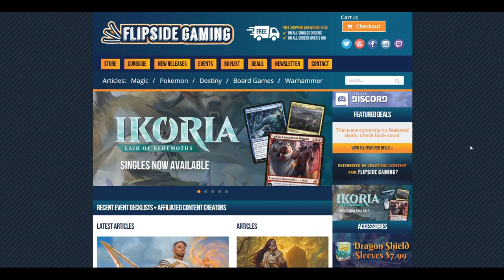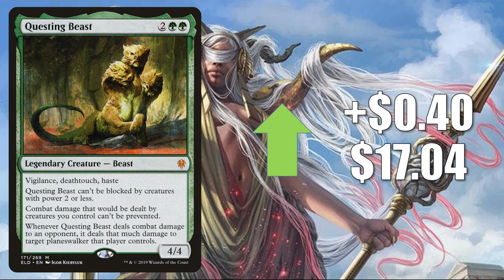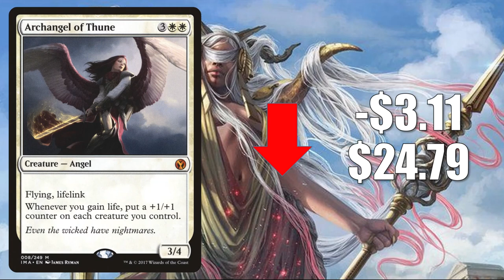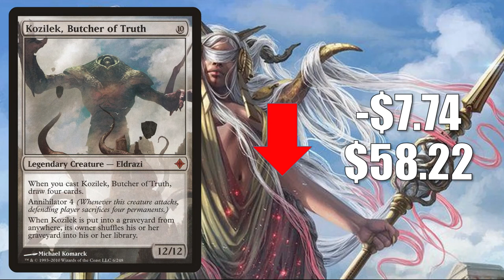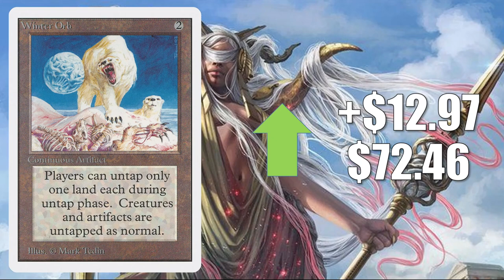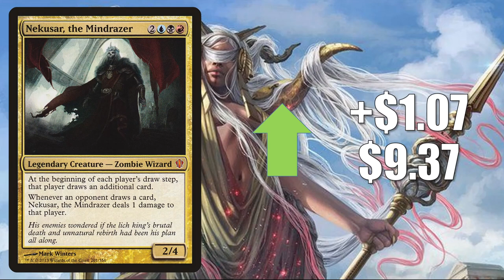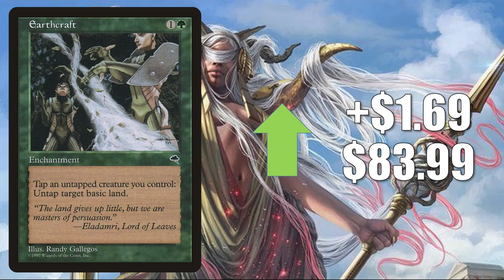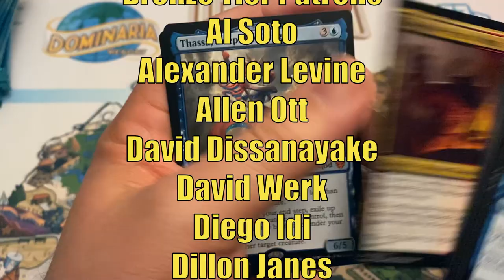MTG Market Watch: Double Masters Set Reveal Impacts Card Prices and More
In this episode of the Magic the Gathering Market Watch we see how the Double Masters set reveal has impacted card prices and much more.

If you use this promo code anytime from July 6th, 2020 through August 7th, 2020 you will automatically be entered into a drawing where one winner chosen at random will get a Double Masters Booster Box.  No matter how many times you use the code you will only be entered once.  You can also enter the drawing without making a purchase, check out the full details

Residents 18 years or older of the United States, Canada, Mexico, and the European Union are all eligible.

Adam Hall
Adam Mosher
Cesareo Garasa
Dave Acosta
Gregory Boswell
Justin Lewis
Kay Drechsler
Kjell Egil Hustad
Marcos Ong
Mark Weernick
Sean Brown
Thiemo
Xiaofan Yin

Aaron lovelace
Alex
Andrew Caltagirone
Anthony Mikulaschek
Cade Browning
Chris
Daren Manville
David Foreman
David Olivares
Fernando Orozco
Giovanni Fox
Michael Jacques
MTG Strategist
Ordinary Mike
Summer Tardy

Al Soto
Alexander Levine
Allen Ott
David Dissanayake
David Werk
Diego Idi
Dillon Janes
Geert Borger
Ivan De La Torre
Jared Teague
Jason Coleman
Jeff Joecken
John Johnson
Louis J Neumayer
Mitchell Davenport
Oliver Schulz
Pinnito
Piotr Jedliński
Quintin Ang
Richard Gass
Ryan Barolo
Sehanine Moonbow
SnoozyApple
Squick Thinger
Zachary Steinke